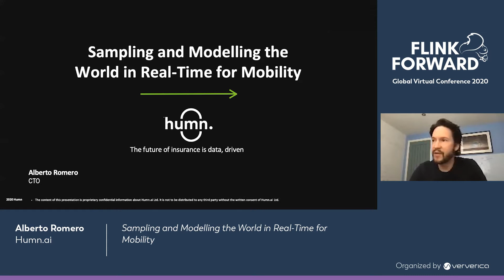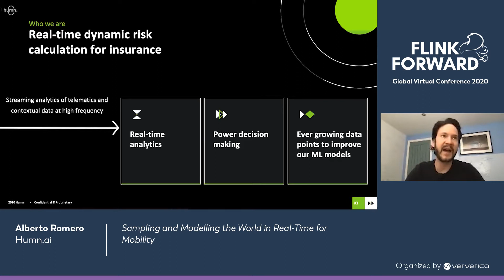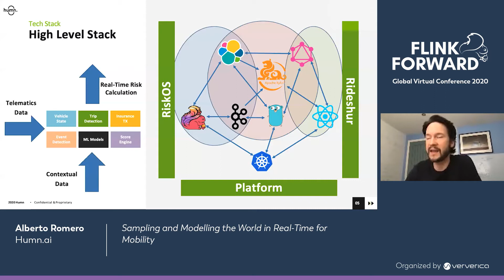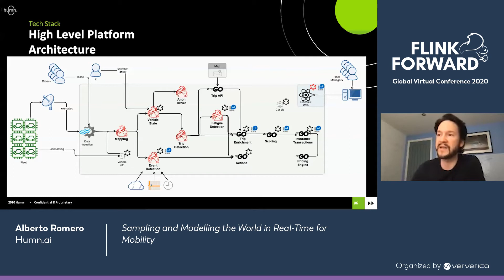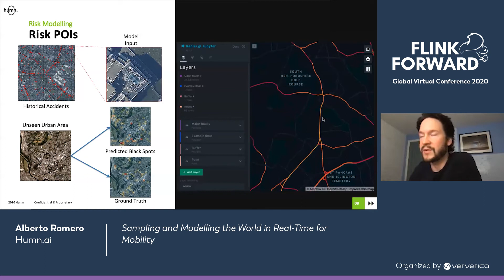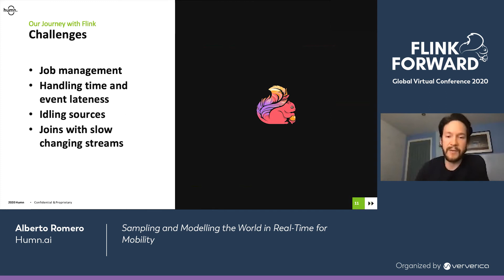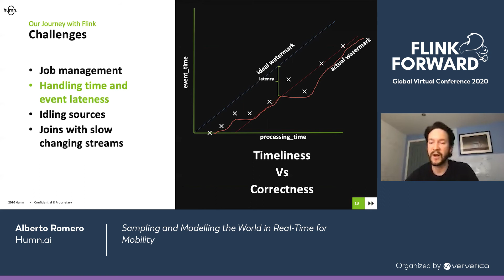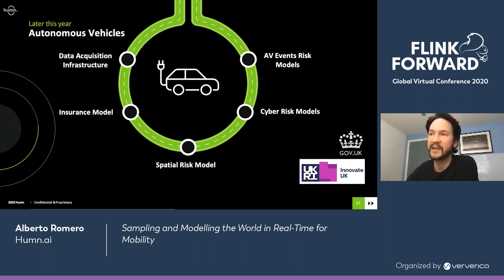Sampling and Modelling the World in Real-Time for Mobility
Data is omnipresent in our lives and has the potential to transform how we manage risk for the better.

In this video, we walk through how we amplify the power of telematics data at HUMN.AI fusing it with hundreds of live real-world contextual variables to create a rich, valuable, up-to-the-second records. This rich dataset is then used to model risk exposure based on Machine Learning algorithms to make insurance fair whilst building a safer world for road users.